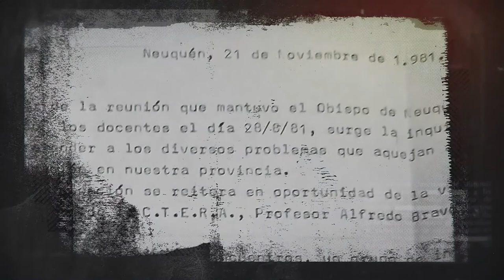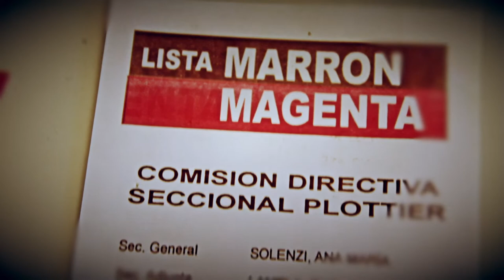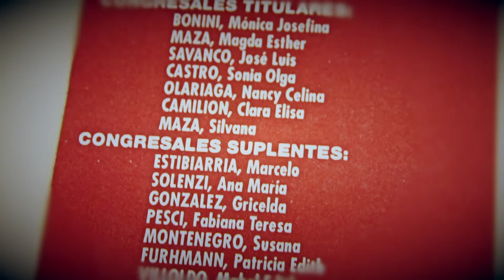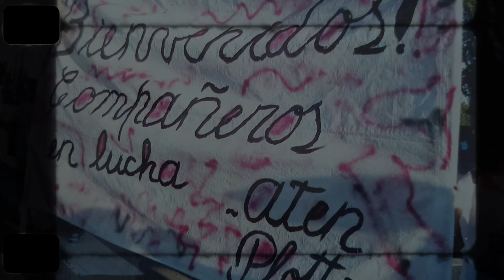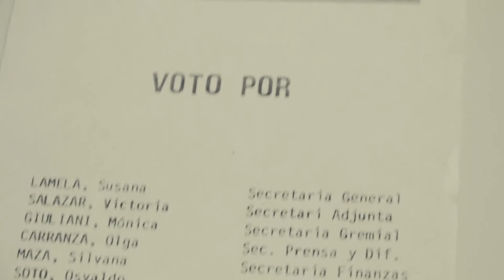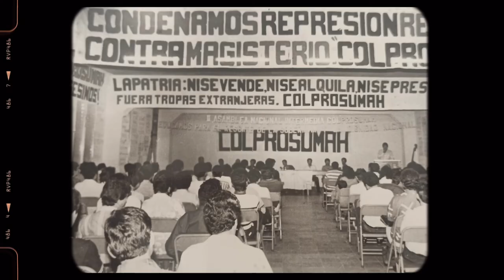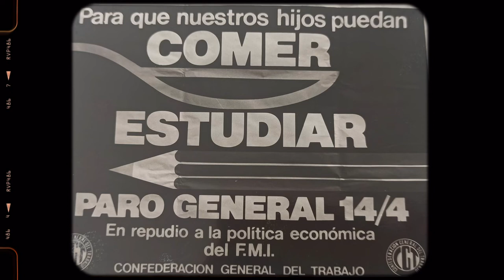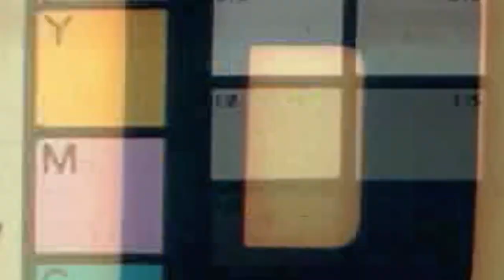41 años de Aten Capítulo 06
4 décadas de lucha, en defensa de la educación pública

A 41 años de la fundación de aten
Reivindicamos el programa histórico de nuestro sindicato.